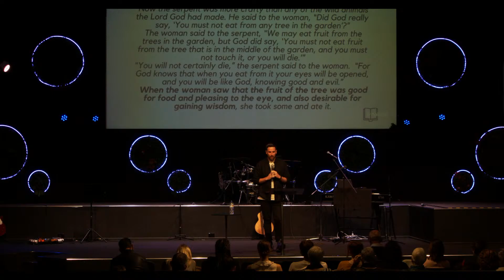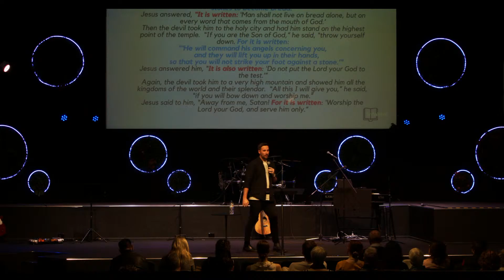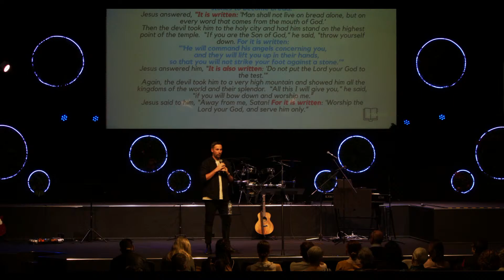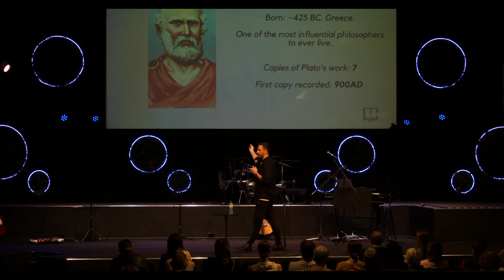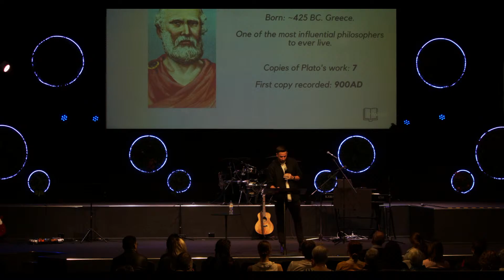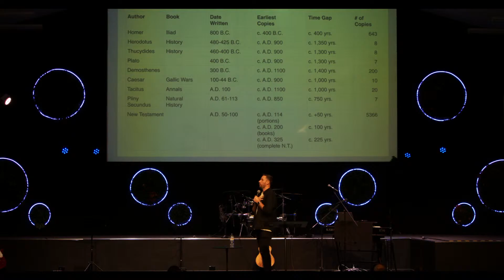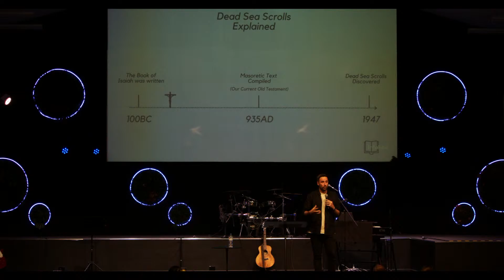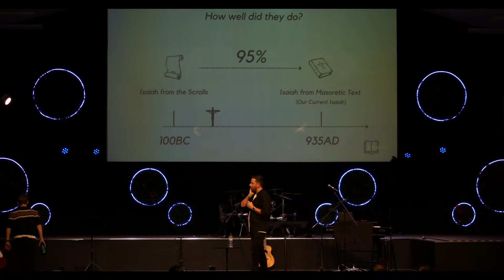Sunday morning service | Pastor Ben Mcculloch | 26th of June